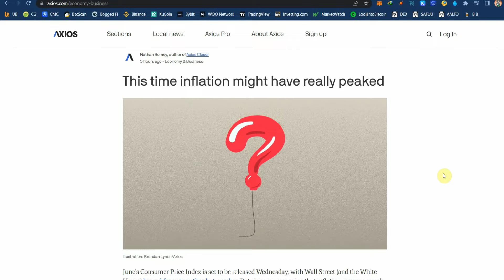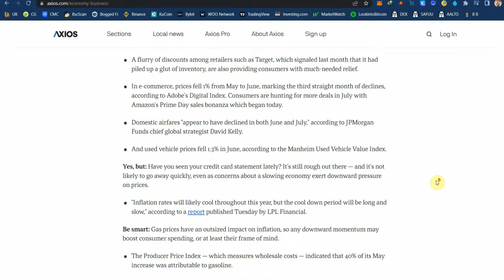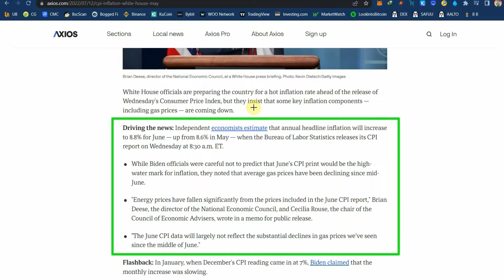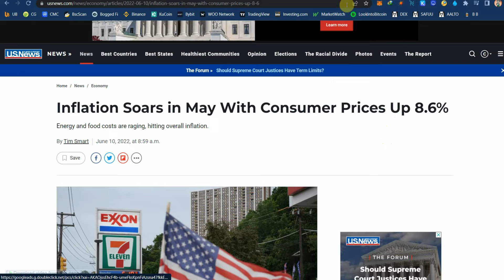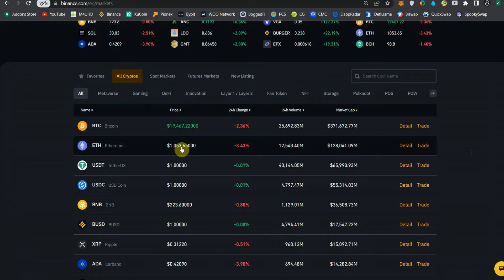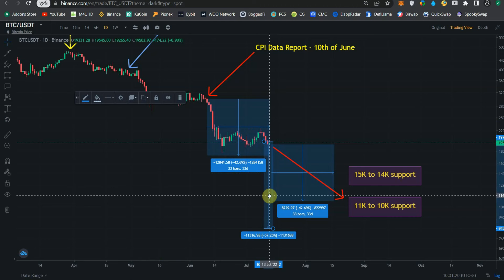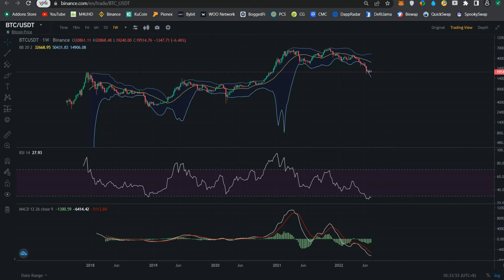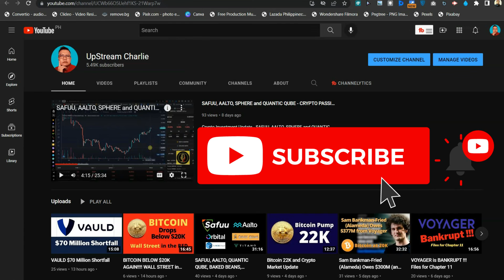BITCOIN BELOW $19.5K - BTC PRICE DOWN AGAIN !!! DRAGS ALT COINS PRICES TO DISCOUNT LEVELS AGAIN !!!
BTC price is down below $19,500. BTC doing side ways action price swings between $19,300 and $19,500.

ETH is now priced at less than $1,100 and BNB is now below $225.